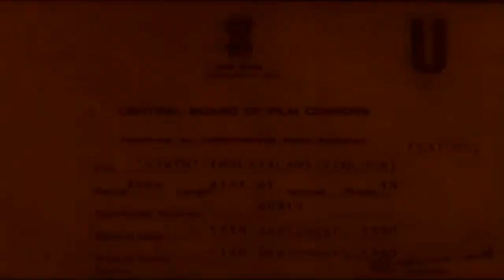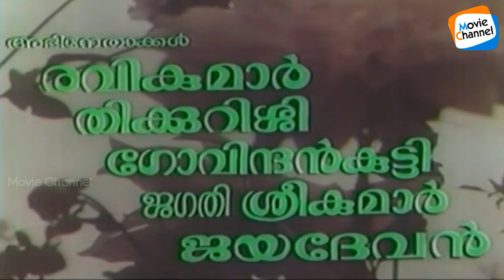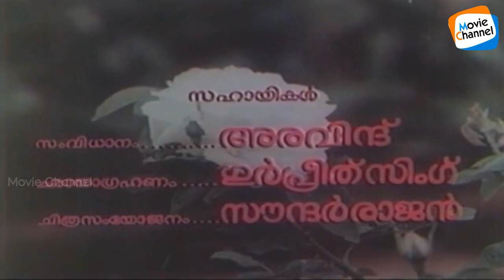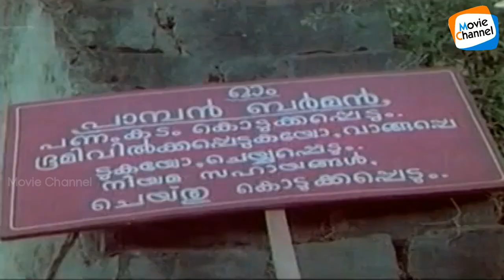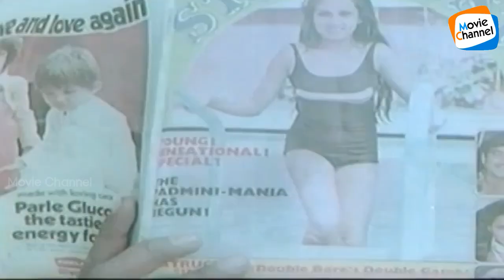Swathu FULL MOVIE | Jagathy Sreekumar | Zareena Wahab | N Sankaran | Evergreen Malayalam Movies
Swathu is a 1980 Indian Malayalam film, directed by N. Sankaran Nair and produced by S. Usha Nair. The film stars Jagathy Sreekumar, Thikkurissi Sukumaran Nair, Jayadevan and Zarina Wahab in the lead roles. The film has musical score by G. Devarajan.